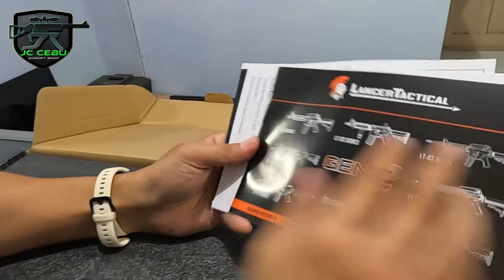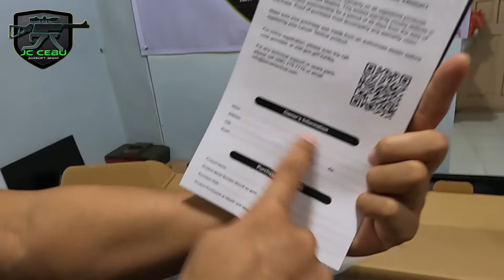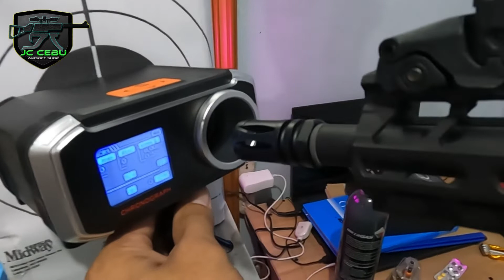LANCER TACTICAL I LT 34BD4 GEN 2 I COMPACT M4 AIRSOFT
LT-34DB4 AEG AIRSOFT RIFLE
LANCER TACTICAL